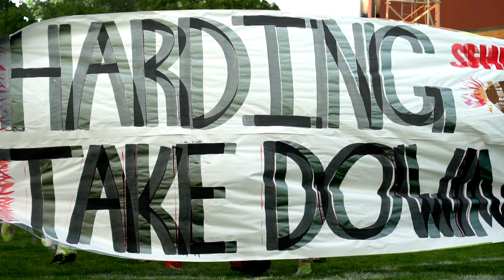Shelby vs Galion Week 4 Football HYPE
A key MOAC matchup goes down this Friday night at Heise Park where the undefeated, defending kings of the MOAC march into Heise Park. Get hyped for Shelby (3-0) at Galion (2-1) with coverage by the dynamic duo Garrett Parlet & Storm Bluntschly.